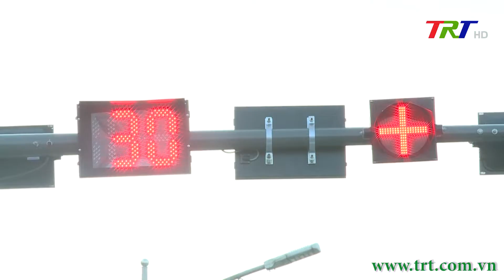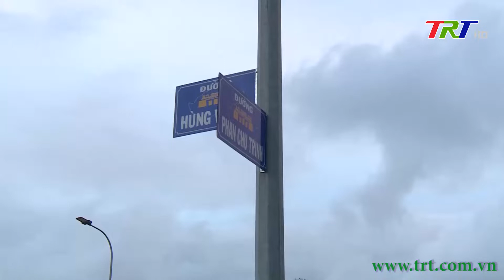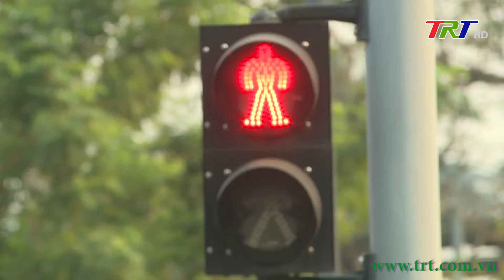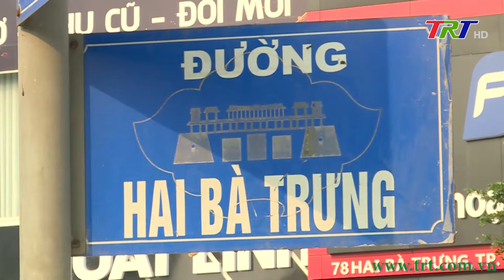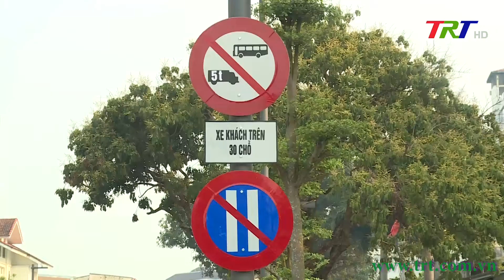Lời giải nào cho Giao thông Đô thị?